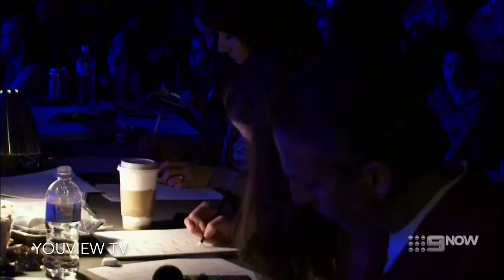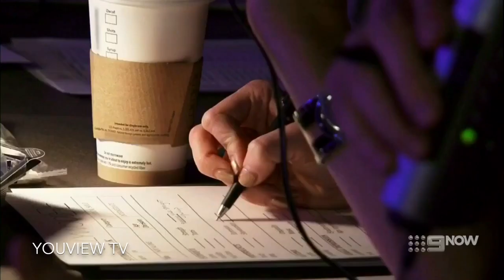Dance Moms - Chloe’s Solo ‘Please’ (S2 E07)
Chloe performs her solo ‘Please’.

Shoutouts goes to: PANDA BOB and Katie Costello!